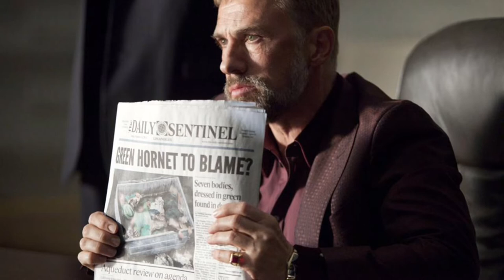Chudnofsky Full Theme Suite - The Green Hornet 2011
A movie I hold so dear! I was obsessed with the trailer and the poster back when I was little, and thank God for James Newton Howard
This is Christoph Waltz’s character villain theme from Seth Rogen's The Green Hornet. Every cue, every hint, every obvious cue of his theme!

All music composed by James Newton Howard

Track listing:
1. 00:00-0:54 - Club Arrival
2. 0:57-2:34 - Chud Blows
3. 2:35-2:50 - Drug Dealer
4. 2:52-4:17 - Positive Micro Management
5. 4:18-6:12 - Split Montage
6. 6:13-7:26 - Proposition
7. 7:27-8:49 - Gonpachi Setup
7. 8:50-9:07 - Britt Puts It Together
8. 9:08-9:44 - An Army Of Katos
9. 9:46-10:39 - Proposition
10. 10:40-11:41 - Split Montage